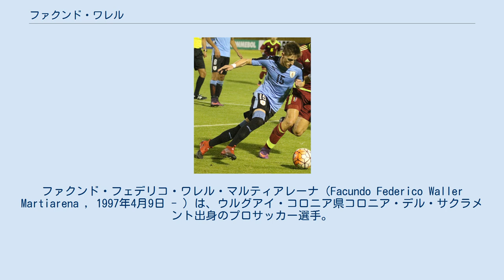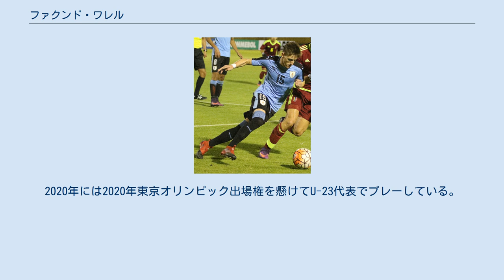ファクンド・ワレル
クラブ・プラサ・デ・デポルテス・コロニアの選手
コロニア・デル・サクラメント出身の人物
ファクンド・フェデリコ・ワレル・マルティアレーナ（Facundo Federico Waller Martiarena , 1997年4月9日 - ）は、ウルグアイ・コロニア県コロニア・デル・サクラメント出身のプロサッカー選手。
トルネオ・ウルグアージョ・コパ・コカ・コーラのクラブ・プラサ・デ・デポルテス・コロニアに所属している。
 2013-14シーズン途中に、当時セグンダ・ディビシオン・プロフェシオナル (2部)で戦っていたクラブ・プラサ・デ・デポルテス・コロニアのトップチームに昇格し、2014年4月20日のロチャFC戦でプロデビュー。
2015-16シーズンにトップリーグに昇格。
2017年3月20日のIAスド・アメリカ戦で、プロ初ゴールを決めた。
2018年にローン移籍でナシオナル・モンテビデオに加入したものの、リーグ戦不出場に終わり、翌2019年シーズンに古巣に復帰。
同年シーズンはリーグ戦30試合出場で自己最多の6ゴールを決めた。
 2017年の南米ユース選手権に、U-20のウルグアイ代表として出場し優勝を経験。
2017 FIFA U-20ワールドカップのメンバーにも選出。
しかし、グループリーグ第1戦のイタリア戦で、前半30分で負傷し、大会終了を余儀無くされた。
2020年には2020年東京オリンピック出場権を懸けてU-23代表でプレーしている。